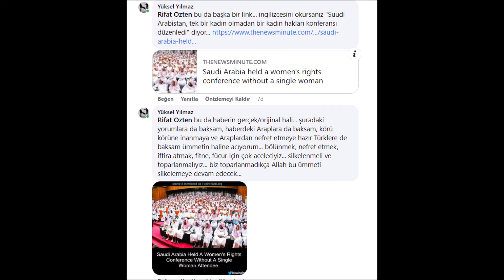DÖVÜŞÜN İÇİNE BİR BÜTÜN OLARAK GİR (JKD-2440)